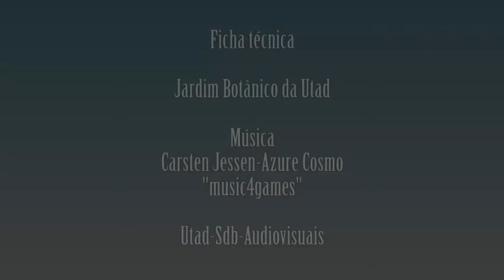Raphanus raphanistrum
Vídeo da espécie Raphanus raphanistrum